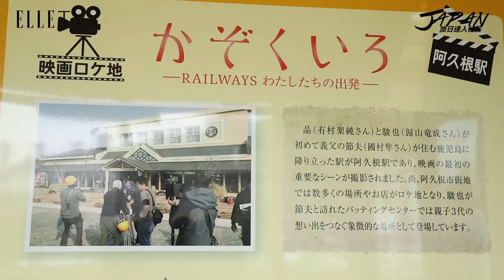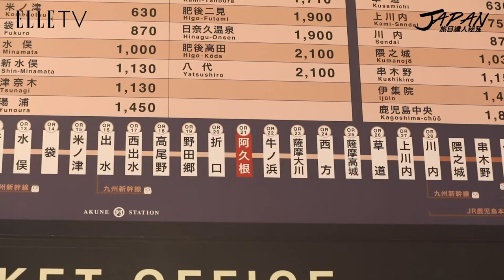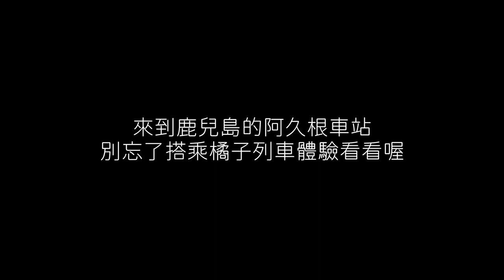旅日達人秘笈｜阿久根車站超文青！橘子列車還可以邊吃美食邊看風景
在日本最有文青風格的車站，一進去就以爲是圖書館
是列車【七星 in九州】的設計師水戸岡鋭治先生
車站内有餐廳，在這可以享受阿久根當地的特色料理

橘色列車就是食堂列車，列車内可以享受美食，一邊吃飯一邊可以看美景
抵達車站就有開一些特產販賣會，可以購買當地特色品

ELLE TV 每週一三五都有精華版影片播出喔！